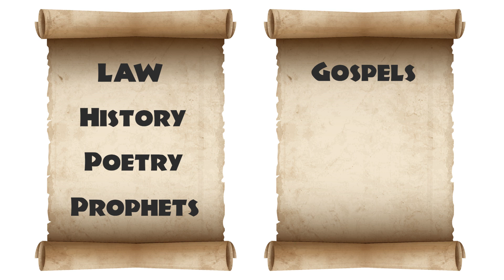Welcome To The New Testament | Come Follow Me 2023